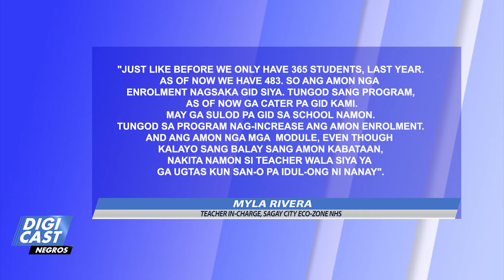MODULE BAYLO UTAN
MODULE GINA BAYLUHAN UTAN SA ISA KA ESKWELAHAN SA SAGAY CITY